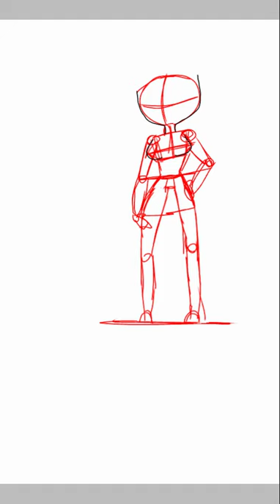My own ocs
Jeje is a street theif who loves diamonds anything she touches can be turned into some kind of weapon. In any case she is on her own an anti-hero of sorts